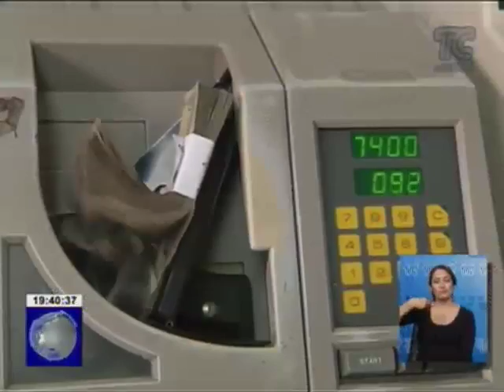Mesa legislativa aprobó informe para primer debate de Reformas Laborales